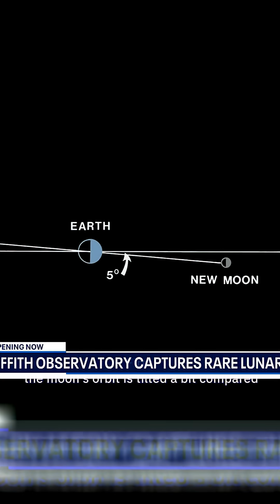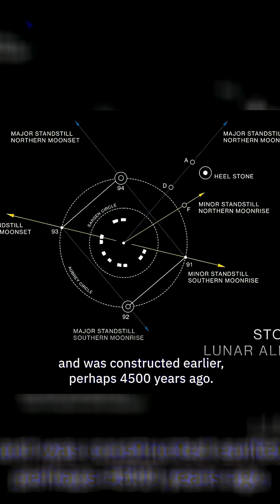Major lunar standstill Moon's orbit reaches extremes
The Griffith Observatory is broadcasting a live image of a major lunar standstill, where the moon has reached its most northern point since 2006, marking an 18.6-year lunar cycle. This event, visible until 7:19 PM, is best observed from the northeast. Over the next few weeks, the moon's path and appearance may change, with atmospheric shifts causing it to appear orange. This celestial event aligns with ancient sites like Stonehenge, highlighting the historical significance of lunar extremes.